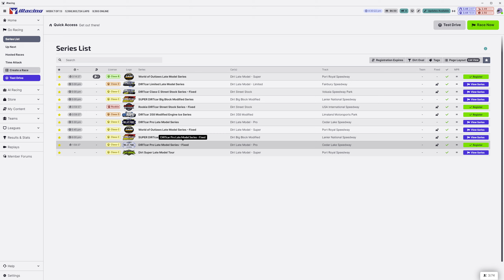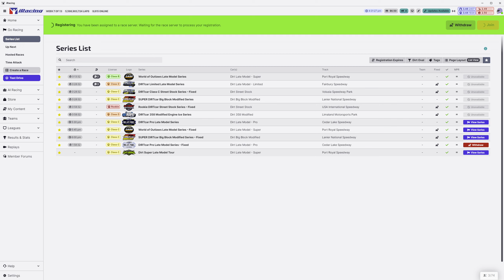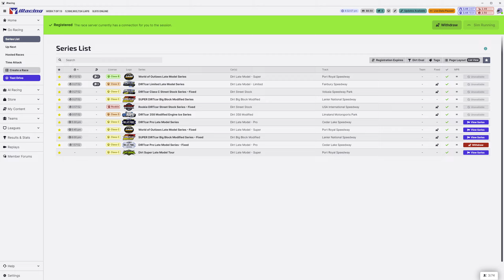How to Ghost Race on iRacing - Great Way to Practice - Easy as Pie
A couple of viewers had questions about ghost racing on iRacing, so I made this brief video. I hope it helps!